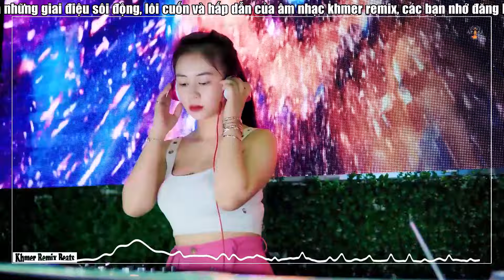នារីក្នុងសុបិនបងជាអ្នកណា Remix ►LK Nhạc Khmer Remix Bass Cực Mạnh 2023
❖Chào mừng đến với kênh YouTube "Khmer Remix Beats"! Đây là nơi tuyệt vời dành cho bạn để khám phá những giai điệu sôi động, lôi cuốn và hấp dẫn của âm nhạc khmer remix.

✮Kênh YouTube của chúng tôi là nơi tổng hợp những bản remix độc đáo và phong cách, lấy cảm hứng từ nền âm nhạc truyền thống của dân tộc Khmer. Chúng tôi tạo ra những bản remix sôi động, mang lại sự mới mẻ và tươi trẻ cho các bài hát truyền thống, đem đến cho bạn những trải nghiệm âm nhạc đầy sự kết hợp và đa dạng.
© Bản quyền thuộc về Khmer Remix Beats
© Copyright by Khmer Remix Beats ❌ Do not Reup